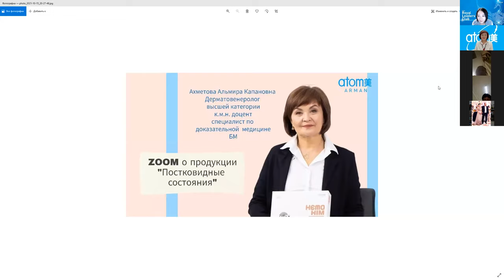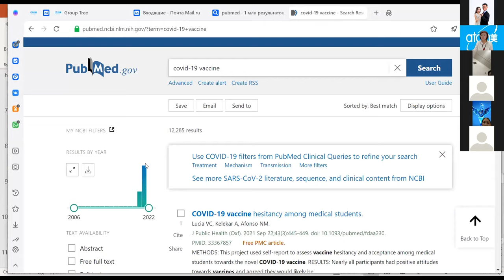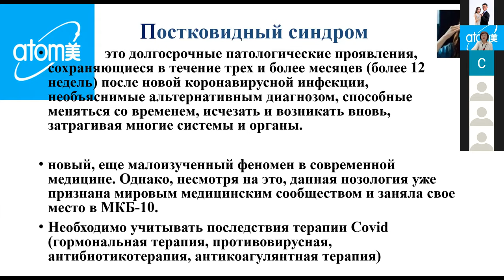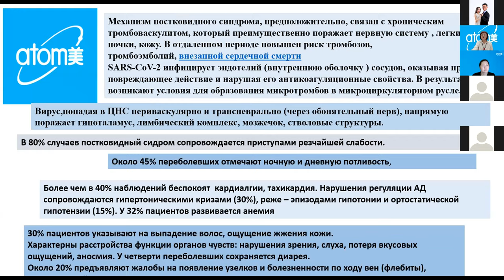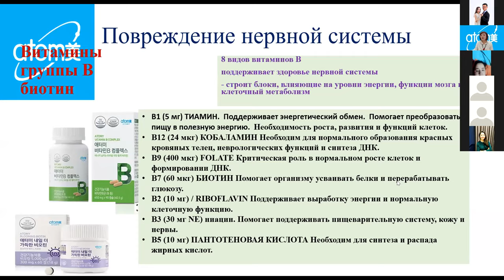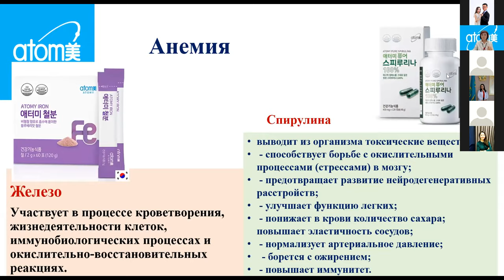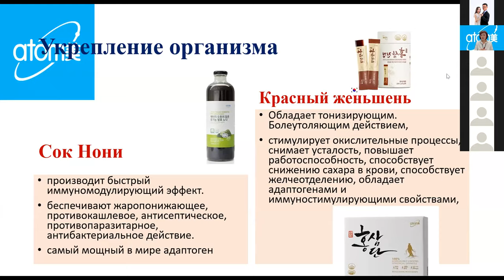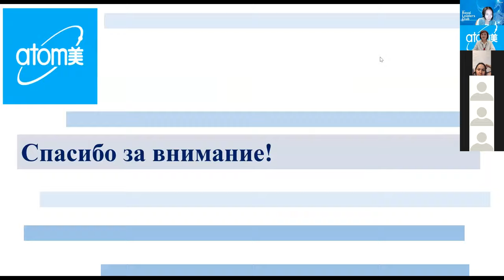Постковидные состояния врач Альмира Ахметова БМ